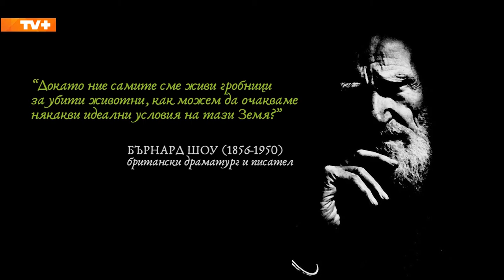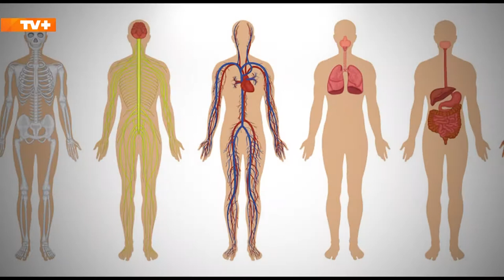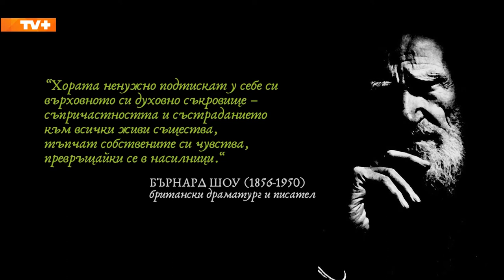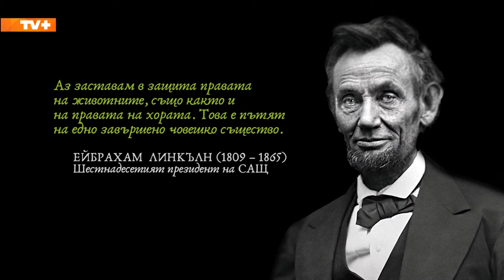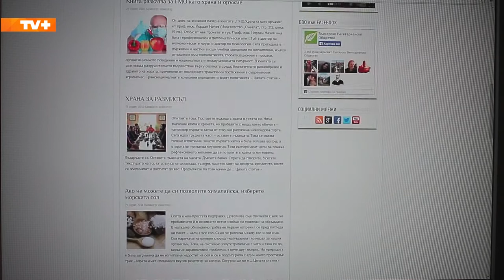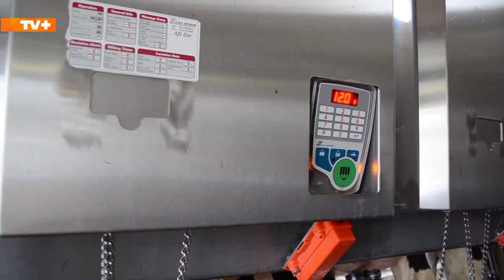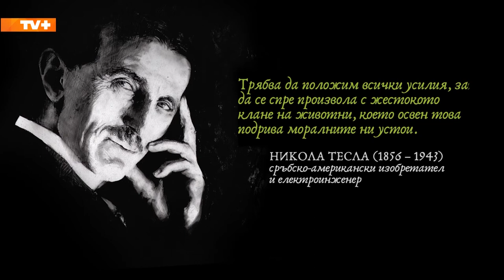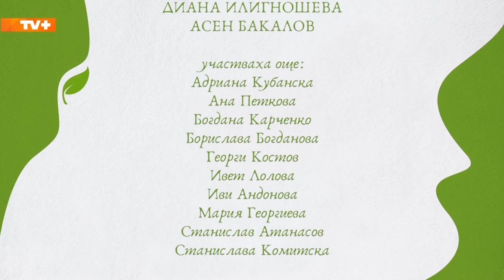ВЕГЕТАРИАНСТВОТО като начин на живот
Documentary
Author: Alexsandra Vali
Една продукция на ТВ+
2014г.

Оператори: Тони Тонев, Венци Чернев, Петър Петров
Монтаж: Lino Velin Baliyski
Графичен дизайн и анимация: Александра Вали, Диана Илигношева, Асен бакалов

С участието на:
нутриционист Надя Петрова
нутриционист Слави Славов
д-р Илко Семерджиев
Жаклин Толева
Ленко Славов
Иван Киров
Тодор Тодоров
Петя Иванова
Александра Александрова
диетолог проф. д-р Донка Байкова
Ана, Адриана, Богдана, Борислава, Георги, Ива, Ивет, Мария, Станислав, Станислава и др.

Думата вегетарианец е създадена и въведена в употреба от създателите на "Британското вегетарианско общество" през 1842 г. Заложената изначално в думата идея означава хармоничен от философска и морална гледна точка начин на живот, а не единствено плодово-зеленчукова диета. Базира се на латинската дума "vegetus", превеждана като "крепък, здрав, свеж, жизнен". От словосъчетанието "homo vegetus" - название за развита духовно и физически личност.
В документалния епизод се разглеждат различни аспекти на вегетарианството, мотиви, течения... включва и цитати от исторически личности.